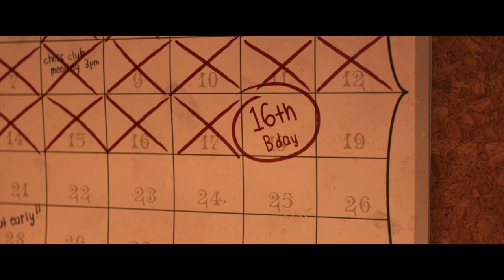Onward (2020) Trailer HD